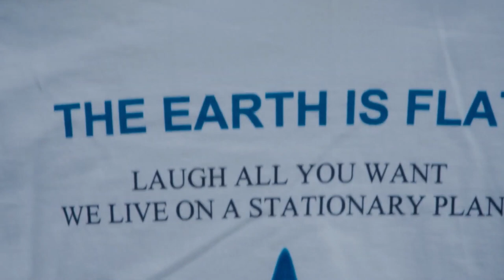Как найти подход к невежественному человеку? Псевдонаука и конспирология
Спасибо большое Артёму Карасю за этот видеофрагмент, который он увидел и вырезал. Его странице ВКонтакте